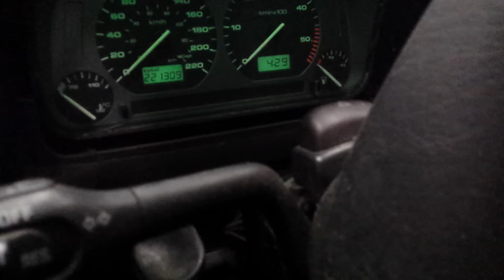AAZ for sale!